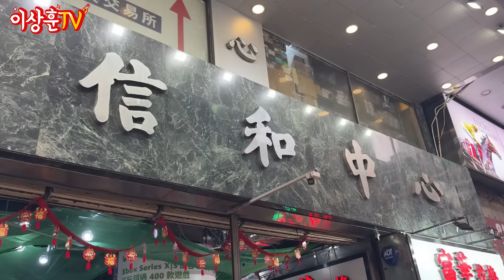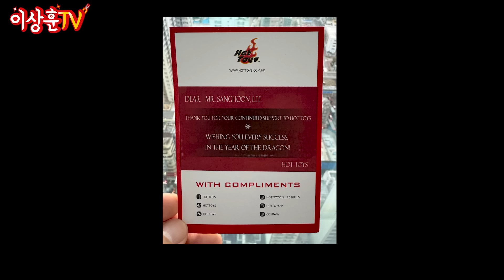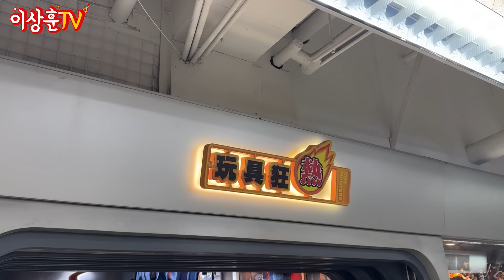촬영 금지인 핫토이 본진에 쳐들어가봤습니다! (홍콩 시크릿 베이스) [Vlog]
2024 핫토이 에뉴얼 디너 행사에 초대받아서 홍콩에 다녀왔습니다.
참새가 방앗간을 그냥 지나치겠습니까? 시크릿 베이스에
촬영 허가 받고 핫토이 포함 피규어 구경 실컷 하고 왔습니다.

와이프와 함께 가서 본격적인 외부 피규어 투어는 하지 못했...
다음에 혼자 갈 기회가 된다면 홍콩 피규어 투어 영상도 만들어볼게요. ㅋ